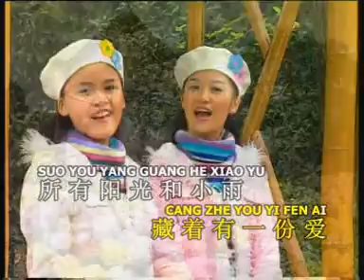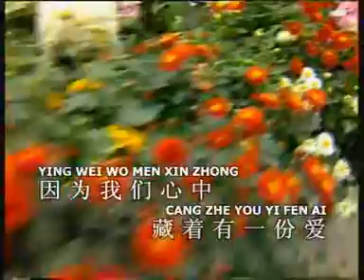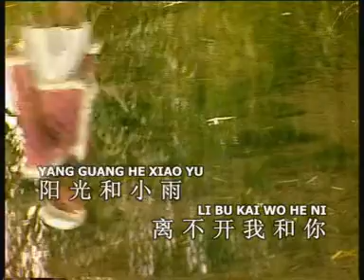【四千金】 阳光的小雨